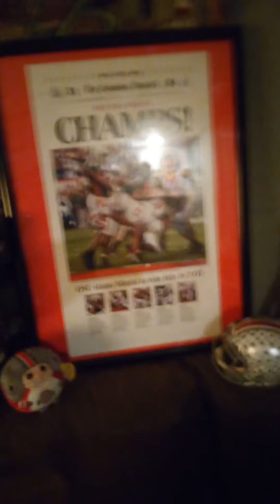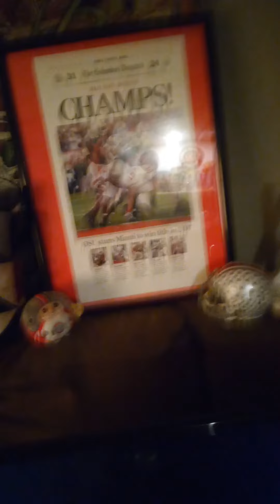Ohio State forever 👍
Ohio State a TV and Pokemon